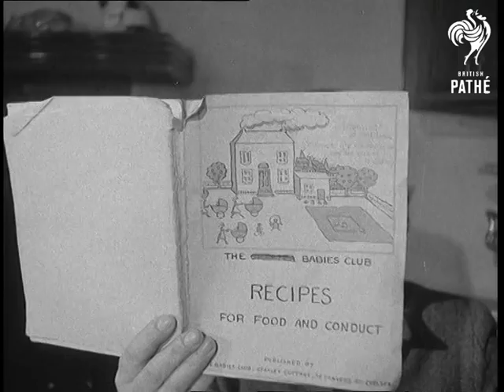Trying Out Darwin? (1951)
Southport, Lancashire.

SV. Two women, little girl and chimpanzee Pete, sitting at tea table, having tea. Mrs Calshaw is conducting an experiment on Pete - she is following his mental and physical development while bringing him up as if he was a human. CU. Pete having bib put on. CU. Little girl. CU. Pete drinking from cup. SCU. Book 'Recipes for Food' dropped and Mrs Doris Calshaw picks up Pete. SCU. Mrs Calshaw putting Pete on her knee, pan to her writing. CU. Pete sitting on Mrs Calshaw's knee. CU. Mrs Calshaw, pan as she puts nappy on Pete. Pan to Pete's face. SV. Mrs Calshaw putting on nappy. CU. Hand pinning nappy, pan to chimp's face. SV. Mrs Calshaw walking towards cot with Pete. SV. Mrs Calshaw placing Pete in cot. CU. Pete in cot with monkey doll.

(Orig. Neg.)
 FILM ID:1435.09